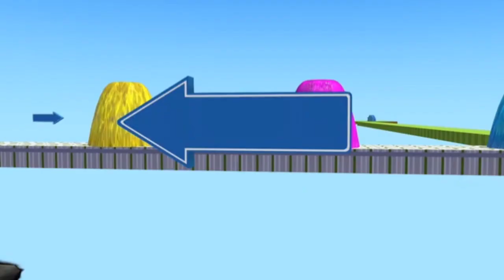Learn colour animal cartoon videos 🤪🤪 l New colours animal games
colour animal
colour animal games
colour cartoon games
cartoon videos
cartoon videos games
games
cartoon
colour
animal